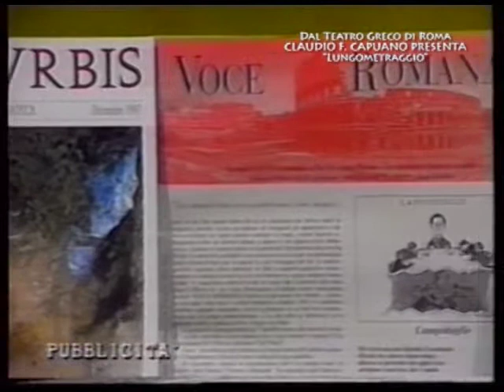LUNGOMETRAGGIO: Intervista a Claudio Fortunato Capuano e Tonino Zangardi